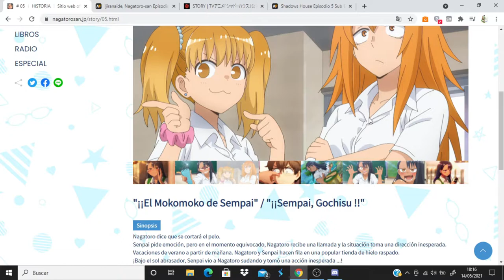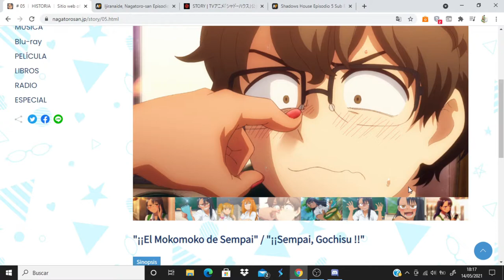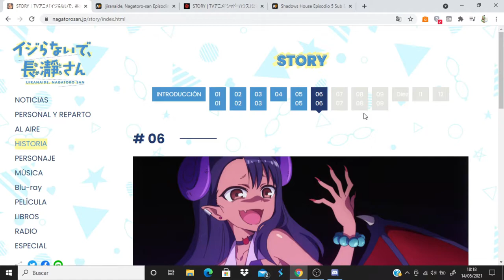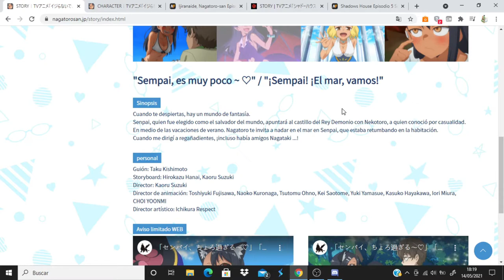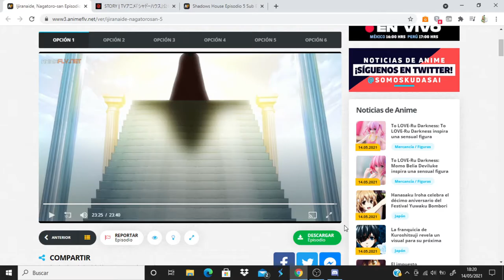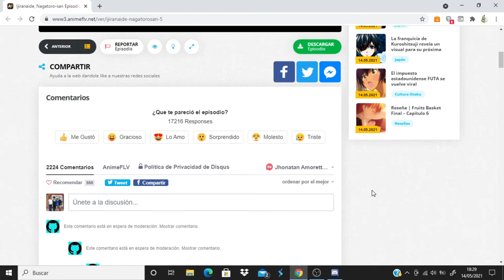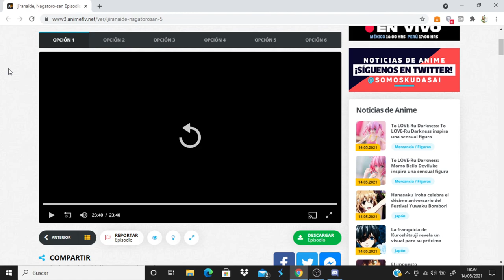Ijiranaide, Nagatoro-san comentando avance del capitulo 6